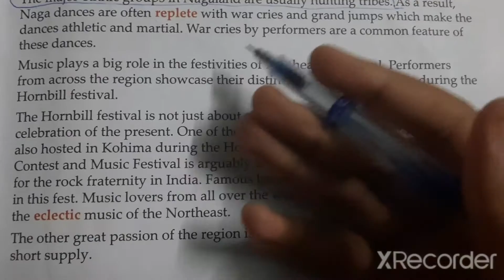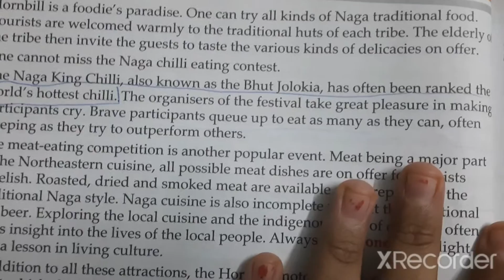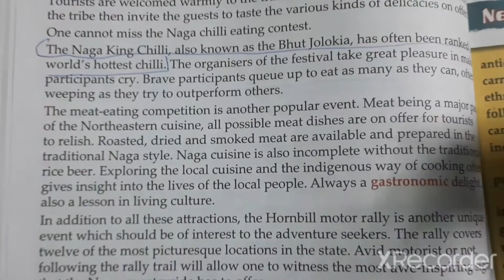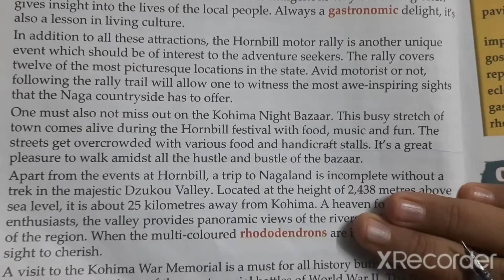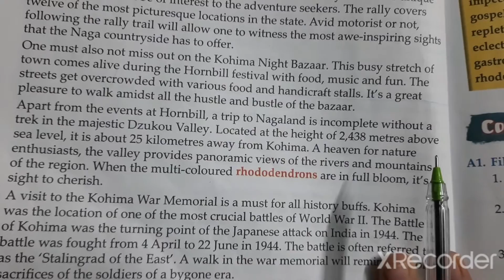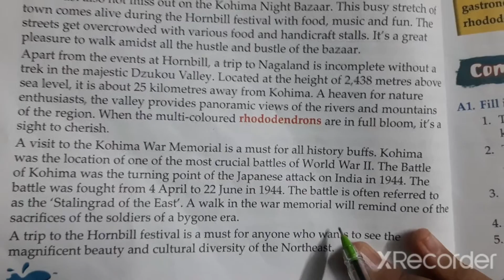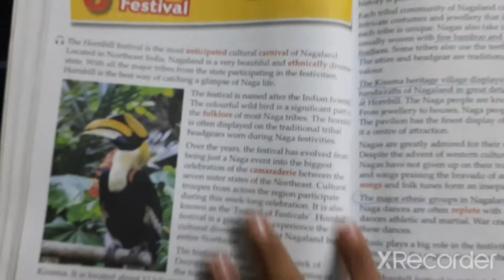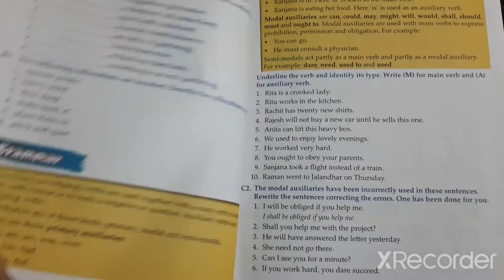Chapter 6 {Part-2} Class 8 My New Canvas English At Your Fingertips coursebook